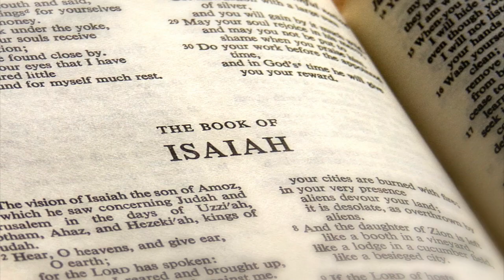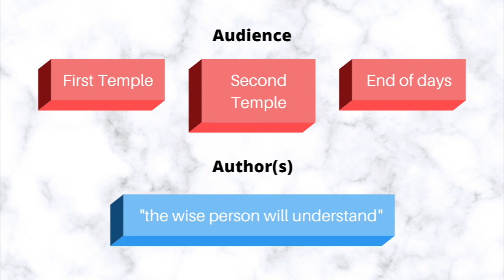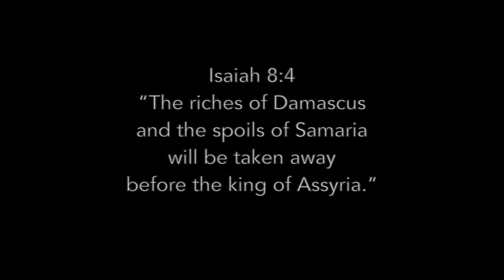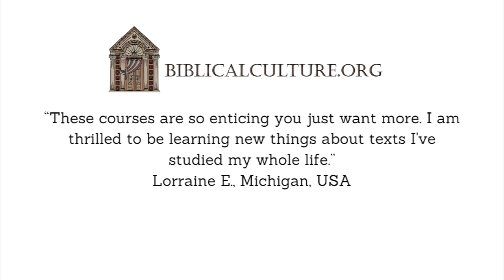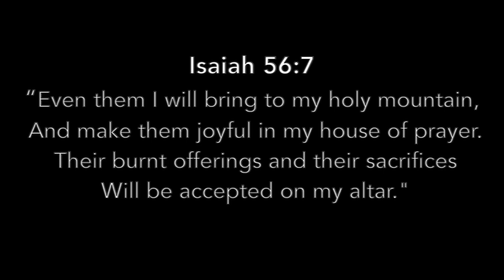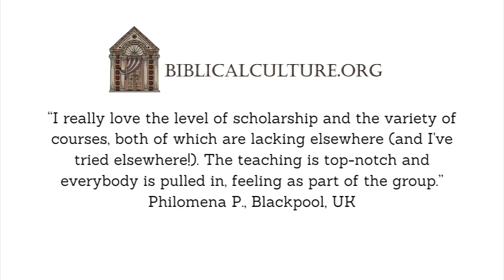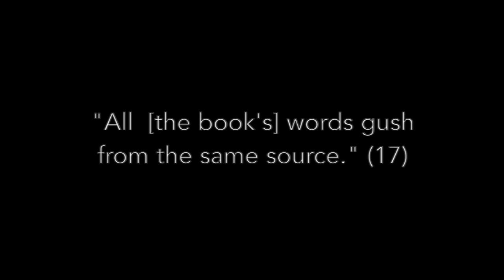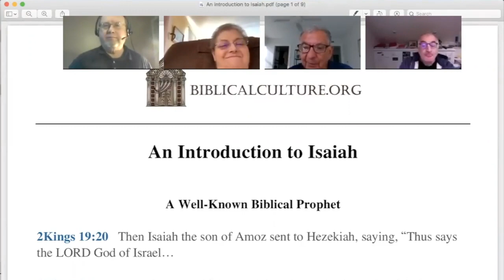How many Isaiahs were there?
This video is about the three time periods mentioned in the book of Isaiah. The "Three Isaiahs Hypothesis" is presented together with the "Two-" and "One-Isaiah" hypotheses.

Rabbi Dr. David Moster is the director of the Institute of Biblical Culture. He received his PhD in Hebrew Bible from Bar-Ilan University in Israel, and holds degrees in Bible, Education, and Rabbinics from Yeshiva University and New York University. He is a fellow at the Center for Israel Studies at Yeshiva University and is the author of  "Etrog: How a Chinese Fruit Became a Jewish Symbol."